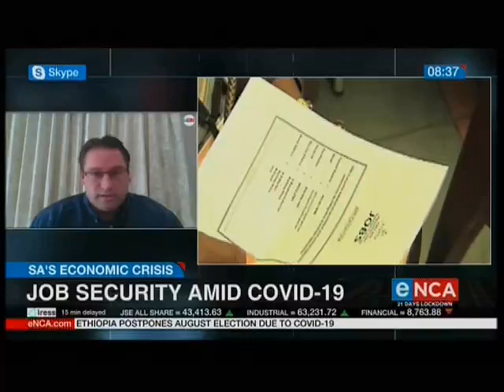ENCA - The Jane Dutton Hour | What does life after lockdown look like for business?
Guest lecturer in corporate and development finance at USB, Jason Hamilton, forecasts the covid-19 21-day nationwide lockdown will have on South African industry.